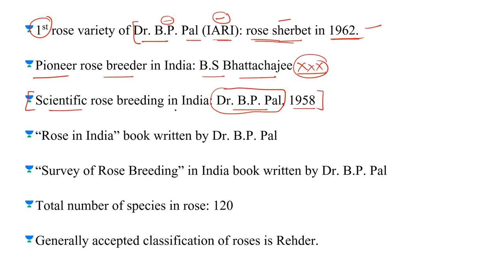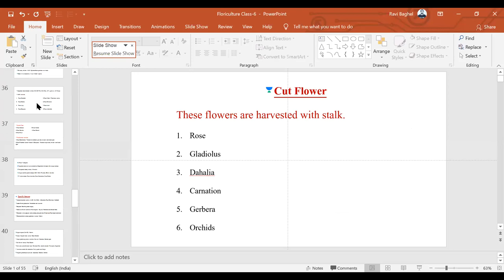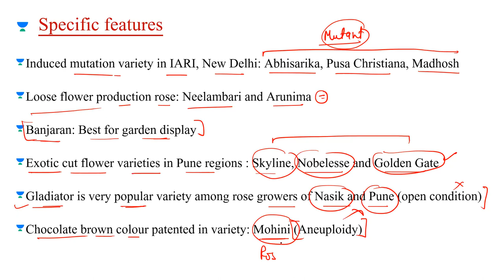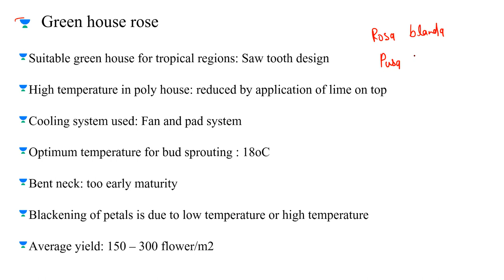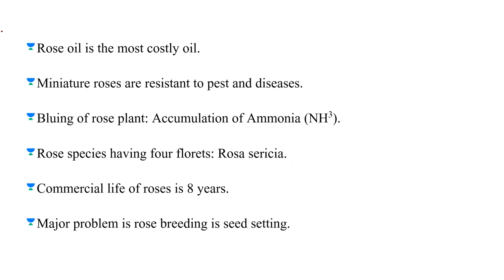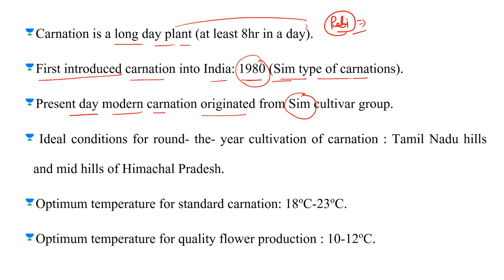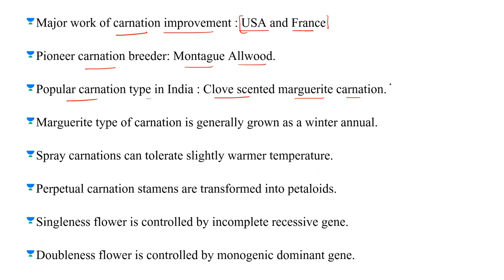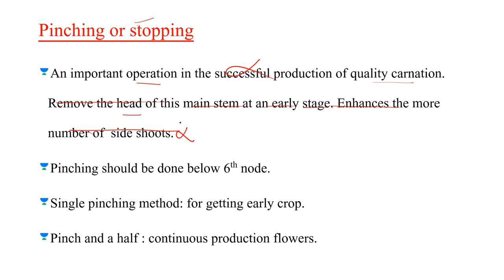Floriculture Class - 7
Hello,